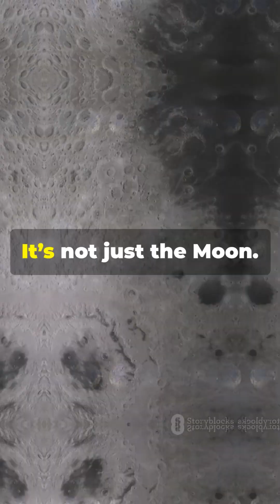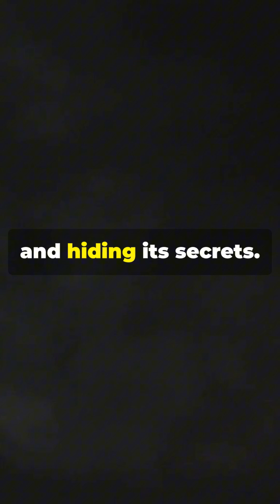The Moon's Secret: Why It Never Moves!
Unlock the mysteries of our closest celestial neighbor in "The Moon's Secret: Why It Never Moves!" 🌙✨ Ever wondered why the Moon seems to stay perfectly still while it orbits Earth? Join us as we delve into the fascinating phenomenon of tidal locking and discover how the Moon's unique rotation brings one side into constant view.

From captivating animations to stunning visuals of our Solar System, this video will take you on a cosmic journey. Learn about the gravitational dance between Earth and the Moon, and discover other tidally locked moons like Pluto's Charon.